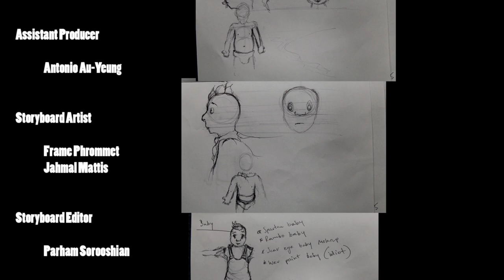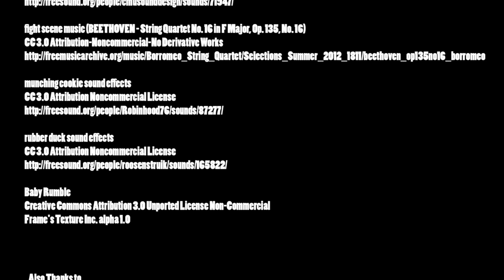Baby Rumble - 3Dami Studio 2014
This film was created by 8 students aged 15-18 in 7 days using Blender as part of the 3Dami Summer Studio 2014, hosted at UCL, UK. All 3D assets and some of the sounds and textures were made by the students.

Director - Ashley Noel-Hirst
Producer - Jacob Eager